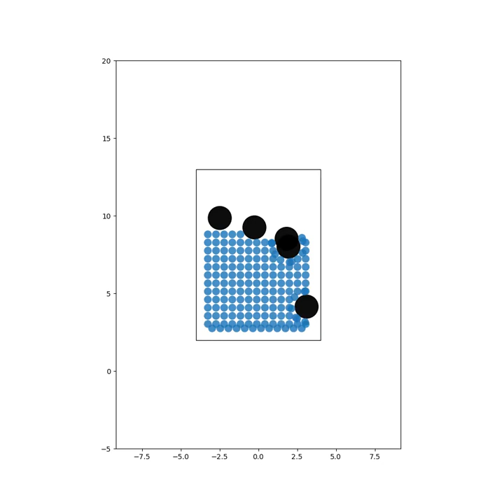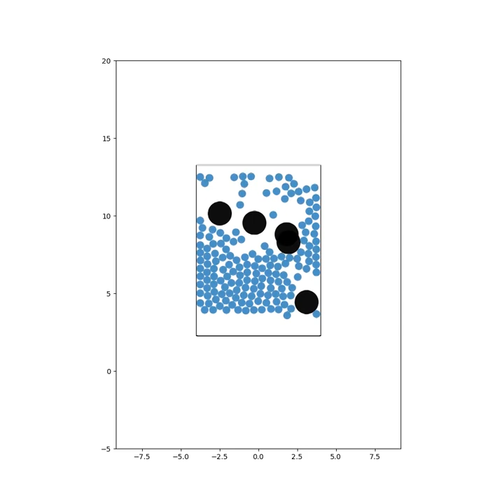Amortiguador granular con obstáculos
Los obstáculos fueron ubicados mediante la optimización con un algoritmo genético de la función de pérdida de energía, con el propósito de maximizar el amortiguamiento.